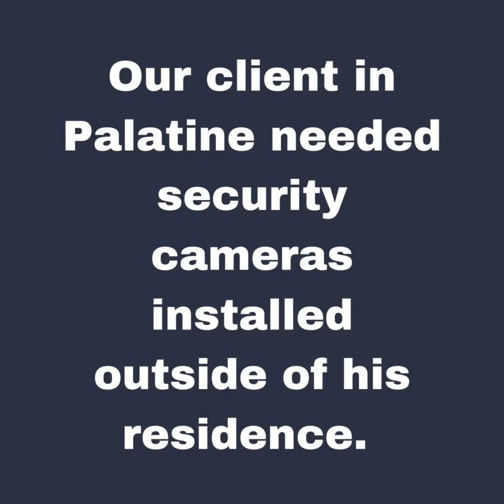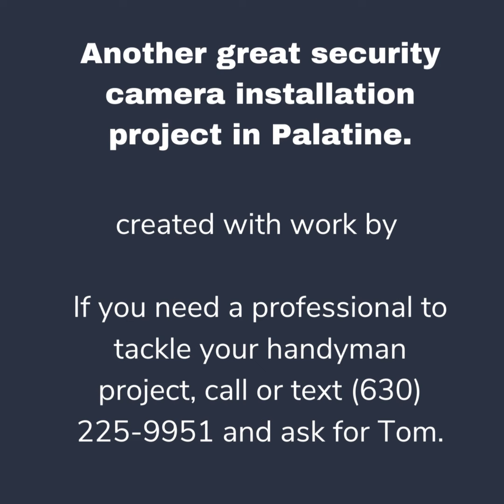Mr.Handyman Wheaton-Hinsdale installs security cameras for our residential client inn Palatine.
Mr. Handyman can install security cameras in your residence or business. Here is a recent project we completed for a residential customer in Palatine.